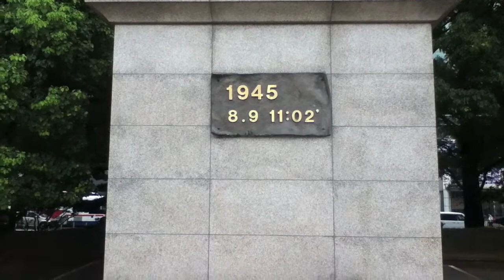Nagasaki Atomic bombJapan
Nagasaki (長崎市 Nagasaki-shi?) ( listen (help·info)) is the capital and the largest city of Nagasaki Prefecture on the island of Kyushu in Japan